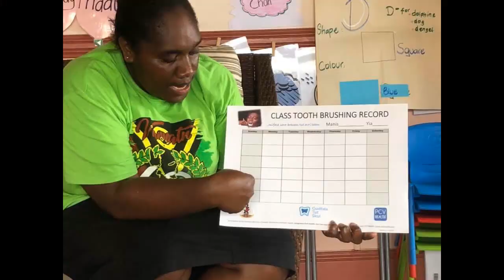Impromptu concert aboard Chimere while anchored off a remote Vanuatu village in 2010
Sublime, never-to-be-repeated things sometimes happen.  After 16 years owning Chimere, I've gotta say, this was one of them.

We were transporting medical teams around the remote islands of Vanuatu in 2010 for Medical Sailing Ministries and witnessed the arrival of a local band, complete with their equipment, aboard a local banana boat.

Pretty soon the lads were on board Chimere and fortunately, I was able to capture some of the impromptu concert on video.

"But we only know Christian songs" one of the guys exclaimed.
"Egud, egud, no problems", we replied.

So they put down their bush knives, picked up their guitars and started to sing.  Hope you can feel the vibe of the moment and enjoy it as much as we did.

Rob Latimer